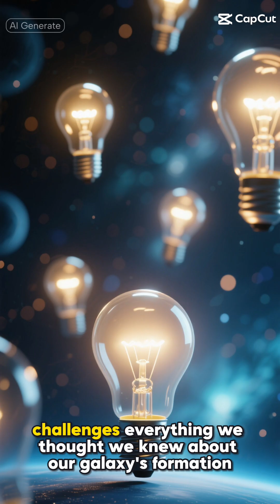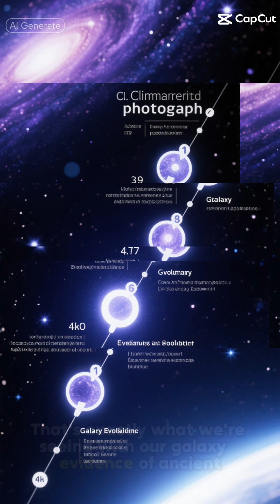We Found a Break in the Milky Way Galaxy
Join us as we explore a groundbreaking discovery in the field of astrophysics, where a team of researchers has found a break in the Milky Way galaxy, a phenomenon that is sending shockwaves through the cosmos and intriguing space enthusiasts everywhere. The universe is full of mysteries, and this finding is a significant addition to the realm of space news, with implications for our understanding of the solar system, black holes, and the cosmic web. As we delve into the details of this extraordinary find, we'll be drawing on insights from NASA, the James Webb space telescope, and other cutting-edge tools of space exploration, to shed light on the secrets of the Milky Way and its place within the grand tapestry of galaxies. From the Jet Propulsion Laboratory to the farthest reaches of outer space, this journey will take us to the forefront of space research, where the principles of special relativity and cosmology are being pushed to their limits. With the help of experts in astronomy and astrophysics, we'll be examining the potential connections between this break in the Milky Way and other cosmic wonders, such as supernovae, exoplanets, and the formation of planets like Mars and Earth. As we venture into the unknown, we'll be exploring the latest space facts and uncovering the hidden mysteries of the universe, one cosmic discovery at a time.